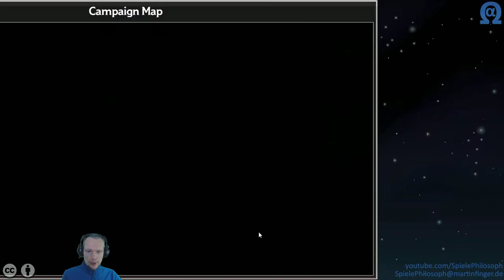Let's Play von Idle Champions of the Forgotten Realms - Folge V - Blessings für Kelemvor's Favor.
Nachdem ich eine Mission aus der „Tomb of Annihilation“ Kampagne abgeschlossen und meine ersten Kelemvor’s Favor erhalten hatte, hat mir „Idle Champions of the Forgotten Realms“ offenbart, dass der Blessings Bereich für diese Favor bereits verfügbar ist. Ich werde nun in diesem Bereich weiter sammeln, um mir für das nächste Event den Schadensbonus für meine Champions freizuschalten.